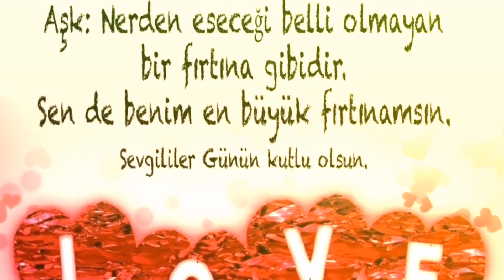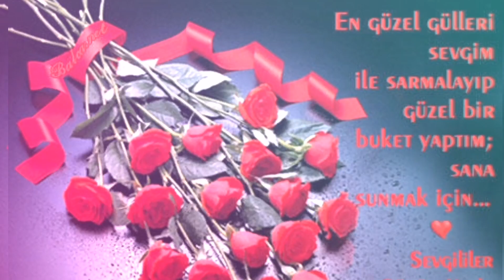Sevgililer Günü Mesajları 2022 Resimli Şarkıları Videoları, 14 Şubat Sevgililer Günü Şarkısı